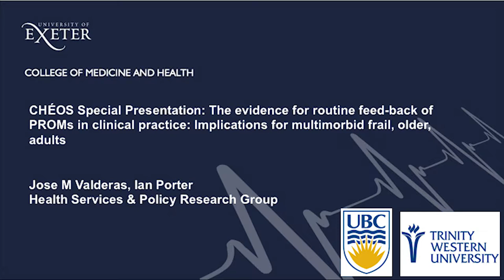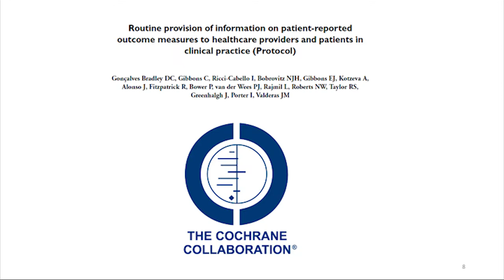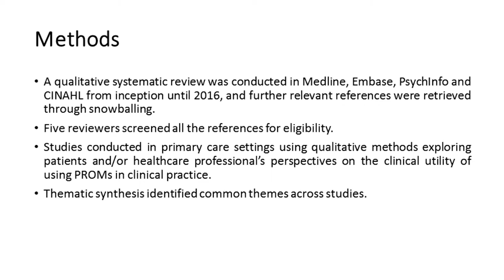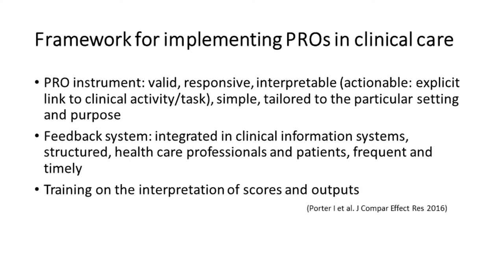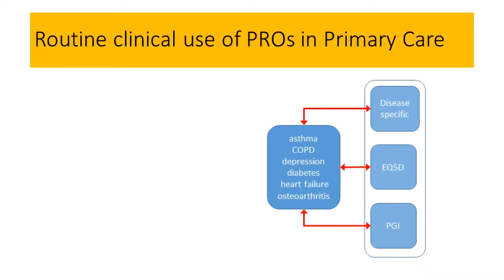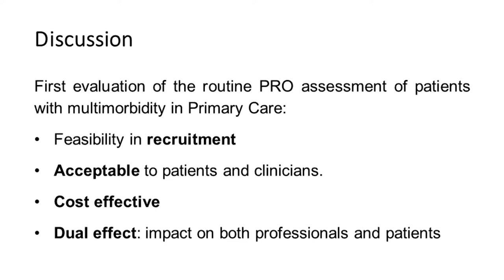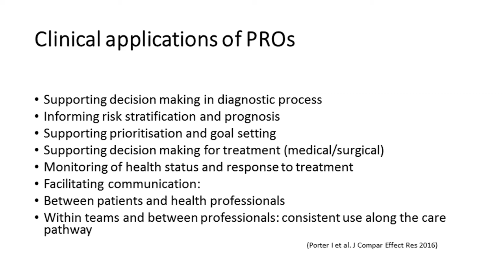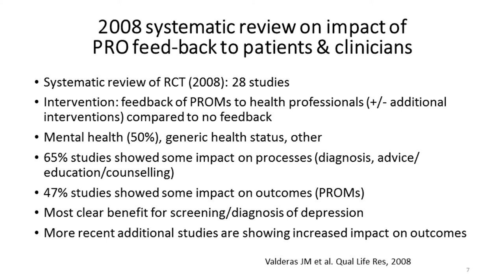The evidence for routine feed-back of PROMs in clinical practice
Introduction from Dr. Rick Sawatzky: 0:00 – 1:35
Presentation: 1:36 – 46:45
Q&A: 45:46 – 1:00:56

Jose M Valderas, PhD, MPH, BMBS
Professor of Health Services & Policy Research, University of Exeter
President, International Society for Quality of Life Research (ISOQOL)

Ian Porter, PhD, MSc
Postdoctoral Research Associate, Health Services & Policy Research Group, University of Exeter

Patient Reported Outcome (PRO) measures are currently under-utilised in Primary Care in the UK. For frail older adults with multiple conditions (multimorbidity), combinations of individualised and standardised PRO measures may support health management and prioritisation. We aimed to test the feasibility of implementing routine PRO administration and feedback as part of Primary Care annual reviews for this patient group. Participants with two or more chronic conditions (asthma, COPD, diabetes, heart failure, depression, and osteoarthritis of the hip and/or knee) completed generic, condition specific and individualised PRO measures immediately ahead of annual reviews. Personalised PRO summaries were provided to patients and clinicians to inform reviews. Acceptability of the intervention was rated by patients/clinicians separately. Qualitative interviews were also conducted with patients (10) and clinicians (5) to provide a more detailed evaluation. Findings suggested a high degree of acceptability from both patients and clinicians.